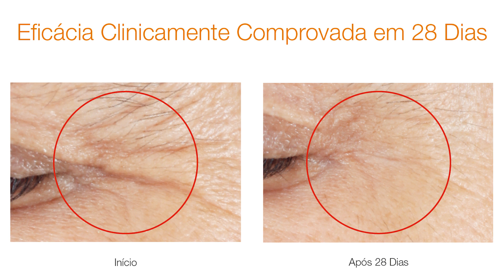COMO ACABAR COM AS RUGAS | Sustent C Pro - Collagen - ADA TINA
Sustent C - Pró-Collagen

Sustent C Pró-Collagen é um anti-idade com ação antioxidante que atua fortemente sobre as fibras de sustentação da pele, aumentando a produção de colágeno e elastina. Formulado com Vitamina C e Dipeptídeos Colagênicos – inovador ingrediente de origem não-animal - Sustent C Pró-Collagen trata e reduz 5 tipos de rugas, uniformiza o tom da pele, aumenta a firmeza e aumenta a produção de colágeno e elastina, com resultados evidentes a partir de 28 dias de uso. Sustent C Pró Collagen é 100% Vegano.

Mais Colágeno, Menos Rugas

Sustente C Pró-Collagen combina Dipeptídeos Colagênicos e Vitamina C, que atuam em todos os fatores que levam ao envelhecimento, aumentando o colágeno e a elastina, reduzindo 5 tipos de rugas, diminuindo marcas de expressão da pele e protegendo a pele graças à sua ação antioxidante.

Eficácia Anti-Idade

• 90% Aumento da Firmeza;

• 90% Redução dos Sinais do Envelhecimento;

• 90% Melhora da Aparência da Pele;

• 80% Melhora Uniformidade do Tom da Pele;

• 95% Aumento na Hidratação.

Eficaz em 5 Tipos de Rugas

• 90% Redução Rugas da Testa;

• 85% Redução Rugas dos Lábios;

• 70% Melhora Rugas Médias;

• 60% Melhora Rugas Finas;

• 50% Melhora Rugas Profundas.

Sustent C Pró-Collagen, como todos os produtos da ADA TINA, é 100% Vegano.

Outros Benefícios

Dermatologicamente Testado;

Livre de Parabenos;

Não Testado em Animais;

100% Vegano.
Saiba mais sobre Sustent C Pró-Collagen

Este vídeo fala sobre: rugas, manchas, vitamina c, resveratrol, peptídeos, anti-idade, antirrugas, creme para o rosto, ADA TINA, Sustent C, antioxidante, Maurizio Pupo, rugas na testa, rugas na área dos olhões, dicas de beleza, dicas de saúde.